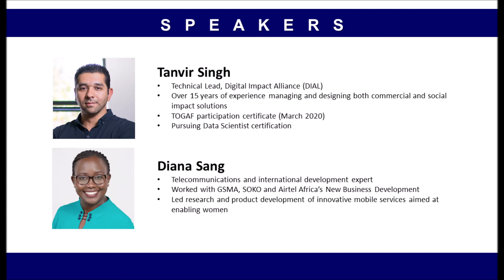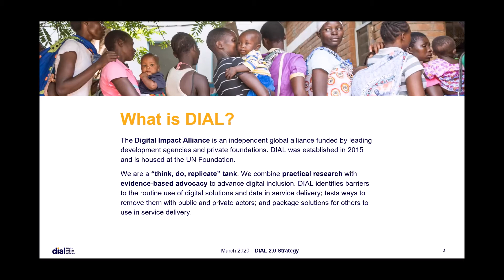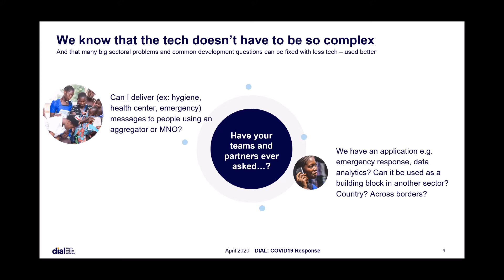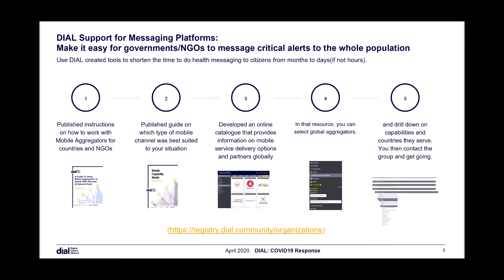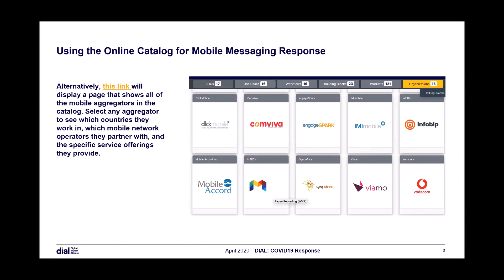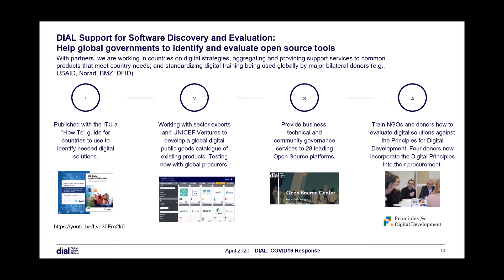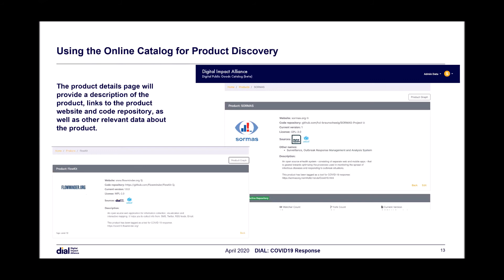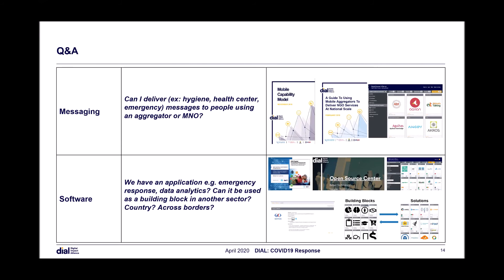AeHIN Hour - Messaging Channels to reach Citizens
Speakers: Tanvir Singh, Diana Sang (Digital Impact Alliance)